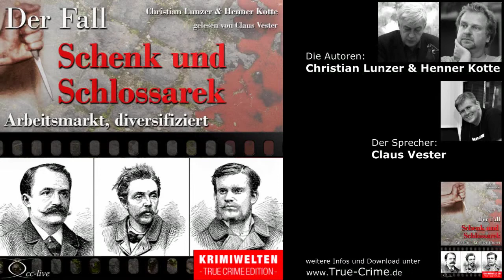TrueCrime - Arbeitsmarkt diversifiziert (Der Fall Schenk und Schlossarek)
Lukrativ für den Anbieter, letal für den Kunden: Wie gut ein privater Arbeitsmarkt funktioniert, auf dem Arbeit wie eine Ware gehandelt, gekauft und verkauft wird. Ein Beispiel aus Wien.